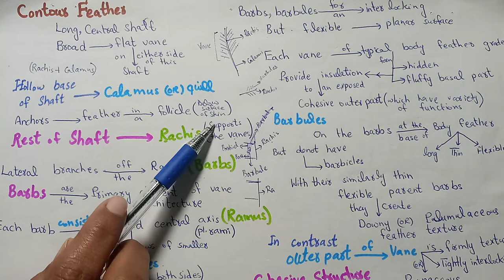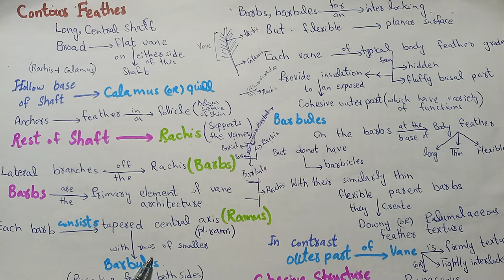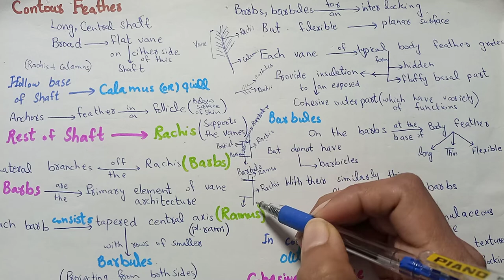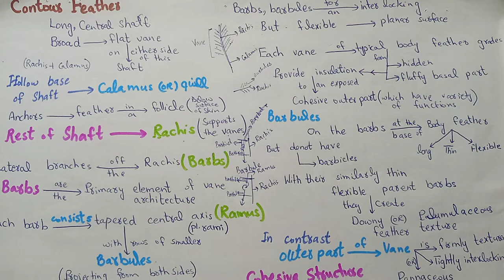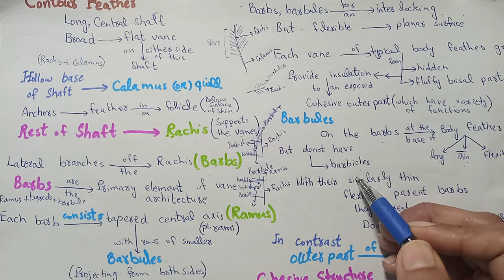Contour Feathers,calamus, quill, rachis, barbs, ramus, barbs, barbules, Barbicel,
Contour feathers, calamus, quill, rachis, barbs, ramus, barbs, barbules, Barbicel, Importance of Contour feathers, Aftershaft, vane, coiled barbules in sandgrouse, How feathers repel water,coiledbarbulesinsandgrouse,
Define calamus, structure of calamus, functions of calamus, role of calamus
Define barbules, structure of barbules, functions of barbules, role of barbules, structure of barbule cells,Define Pennaceous Barbules. Define Pulmolannaeous Barbules.Secondary Structure Of Feathers, Primary Function Of Aftershaft.Barb Of Aftershaft, Barb Of Aftershaft, Importance Of Aftershaft, Role Of Aftershaft, Functions Of Aftershaft, How Ptarmigans Live In Cold Habitat. Functions Of Afterfeaters In The Body Of Ptarmigans. Importance Of Afterfeaters In The Body Of Ptarmigans. Role Of Afterfeaters In The Body Of Ptarmigans. How Ptarmigans Attain Extra Insulation. Aftershaft Of Summer Plumage. How Fusion Of Developing Barbs Help In Feathers Of Different Feathers. Functions Of Plastic Feathers In Bird Of Paradise. Which Structure In Bird Of Paradise Help In Courtship Display. How Cedar Waxwing Name Are Formed. How Is The Vane Shape Of Display Feathers. How Feathers Repel Water. In Petrels, Rails And Ducks Has Water Repellet Feathers. Importance Of Large Bard With Close Spacing In Water Repellent From Feathers. Importance Of Loss Of Barbicels In Cormorants And Anhingas. How Cormorants And Anhingas Adaped In Diving. Role Of Coiled Barbules In Sandgrouse . Function Of Coiled Barbules In Sandgrouse .Working Of Coiled Barbules In Sandgrouse .Which Structure In Sandgrouse Help To Transport Water.Hand Book Of Bird Biology,Handbookofbirdbiology shama ch5DefineBarbicel,structureofBarbicel,functions of Barbicel, role ofBarbicel,responsibility of Barbicel.Define pulmolannaeous barbules.Secondary structure of feathers, Primary function of aftershaft.Barb of aftershaft, barb of aftershaft, importance of aftershaft, role of aftershaft, functions of aftershaft, How ptarmigans live in cold habitat. Functions of afterfeaters in the body of Ptarmigans. importance of afterfeaters in the body of Ptarmigans. Role of afterfeaters inthebodyofPtarmigans.